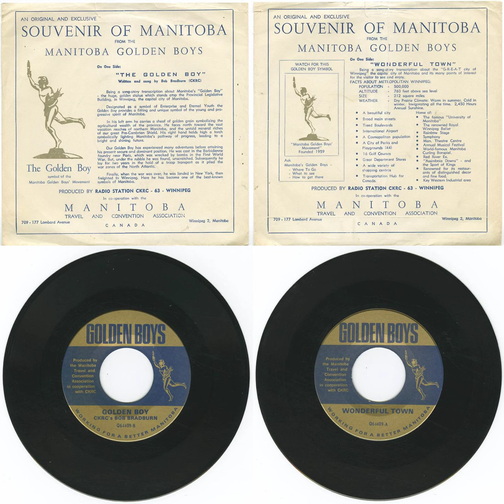Manitoba Golden Boys - Wonderful Town - Golden Boy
Title: Golden Boys - Wonderful Town b/w Golden Boy
Format: 45
Label: CKRC Manitoba Travel And Convention Association Q64409
Year: 196x
Origin: Winnipeg, Manitoba, 🍁
Genre: pop

The date is unclear, but likely only a few years earlier Bob Bradburn produced Neil Young's first single "The Sultan - Aurora"; Neil's first recording session was at CKRC and released on V Records on July 19, 1963. It was Bradburn who blurted out "Aurora" at the end of the otherwise instrumental track.